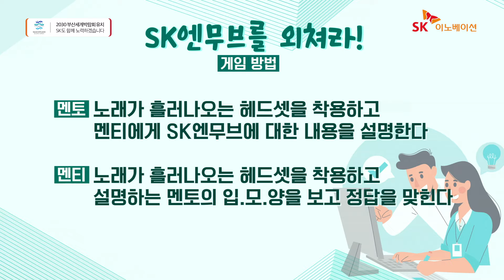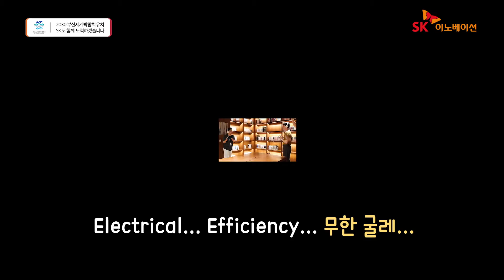[SK엔무브] Electrical! – 예전에 했던 거? 험난한 프로 엔무버의 길!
사장님과의 전시회 관람, 본부장님들과의 티타임, 멘토 선배님들과의 만남까지!!
프로 엔무버로 성장하기 위해 기초 준비를 마친 신입사원들!

마지막 관문만이 남아있는데요~✨
과연 그들에게 닥친 시련은?!

[여러분을 위한 영상 하이라이트]
0:00 마지막 관문을 향해!
1:22 함께 풀어보는 SK엔무브 테스트
6:56 요점정리 & 새내기 엔무버 인터뷰